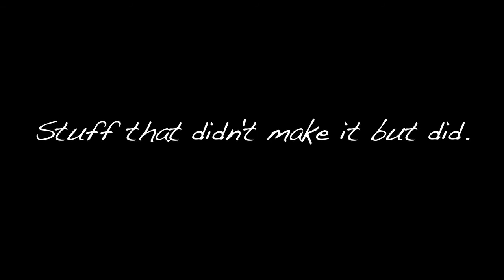9 Hours (of skateboarding)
Spent an extended weekend in Utah visiting friends and family, and seeing Arcade Fire live. After a couple days of rain, the sun finally came up and saved everything. 9 hours of the trip was spent riding skateboards.

Working on this video helped strengthen my roller-coaster relationship with the NEX-VG-10. I really enjoyed using it while filming all of this. 60p would have been nice... but shutter priority at 1/60 and an ND fader helped a lot.

This was filmed in 3 days, edited in one. (one long nerdy day)